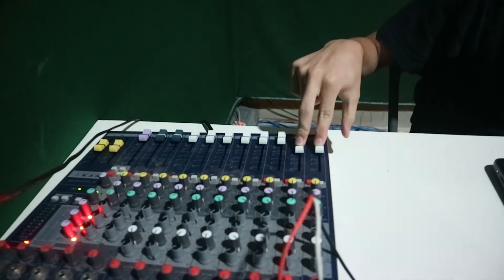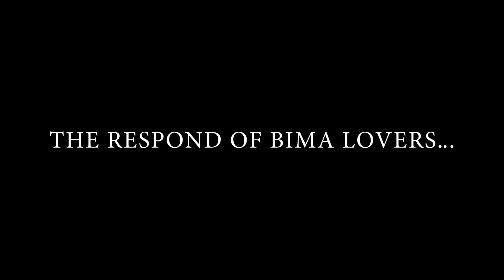BIMA NEWS x S.W.R Ep. 13 - BIMA RADIO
Report By :
S.W.R Team

Take Video By :
Luna & Elvina

Editing Video By :
Jackson

Person In Charge(PIC)  :
Ms Maya Elshafitri S.Pd.B